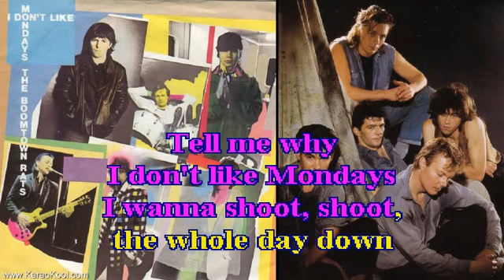I Don't Like Mondays The Boomtown Rats Karaoke L